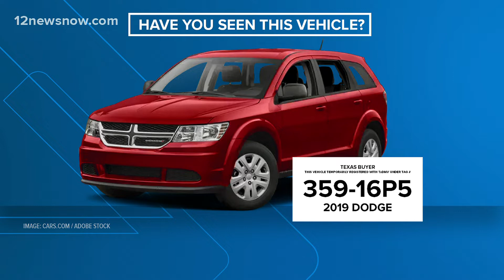Developing | Charges pending after fight between driver, backseat passenger leads to deadly shooting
Lumberton Police said self defense may come into play, a manhunt continues for two men after a 19-year-old was shot and killed and more.